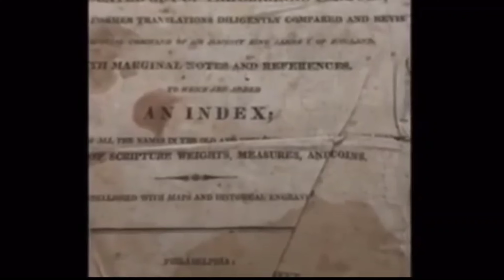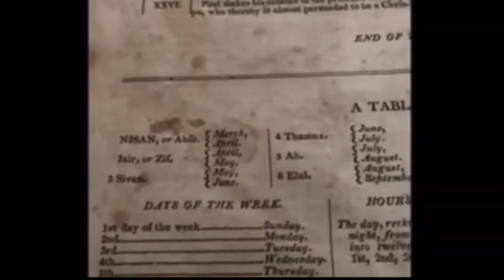You Wouldn't Believe What This Woman Found